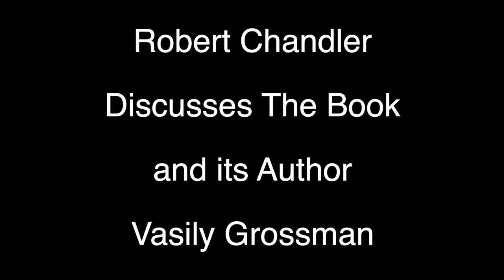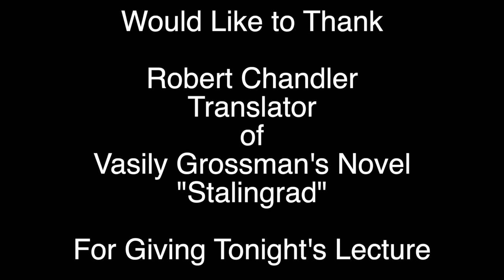Vasily Grossman's Stalingrad Novel With Translator Robert Chandler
Robert Chandler talks about Vasily Grossman and how he (Robert) and his wife Elizabeth went about translating the novel Stalingrad.